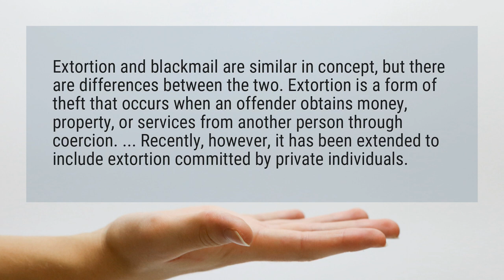What is the difference between blackmail and extortion?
Extortion and blackmail are similar in concept, but there are differences between the two. Extortion is a form of theft that occurs when an offender obtains money, property, or services from another person through coercion. ... Recently, however, it has been extended to include extortion committed by private individuals.